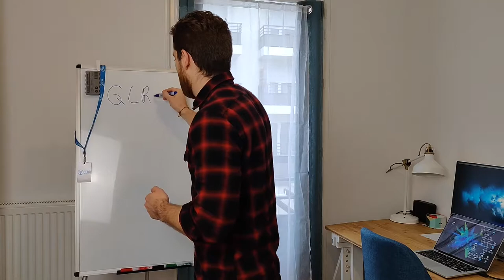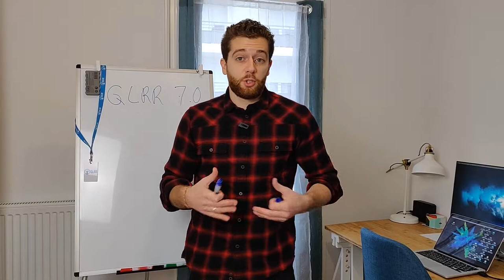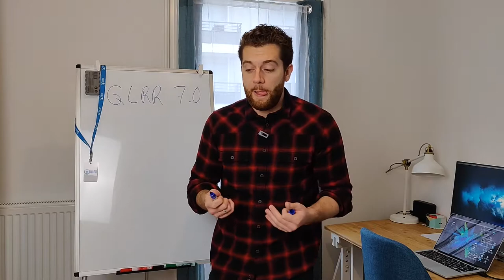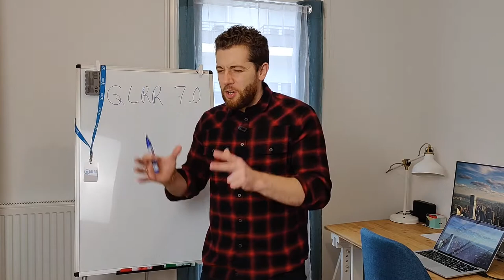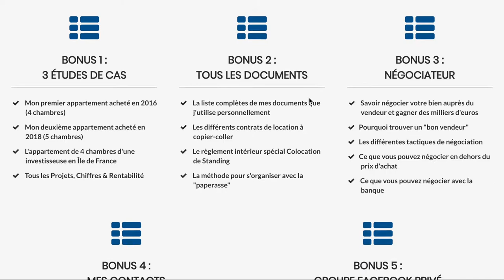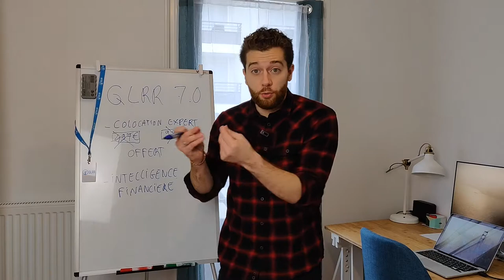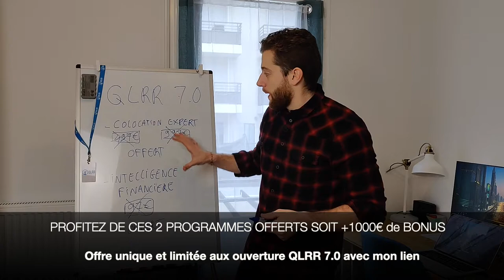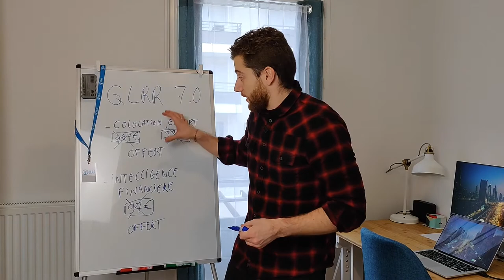Mes BONUS pour QLRR 7 + Grosse Surprise (partenaire officiel de Cédric ANNICETTE)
🔶 Rejoindre le Club pour gagner 20% de rentabilité grâce à la bourse en seulement 10 min par mois 🎓 PROGRAMMES AVANCÉS 👇

💥 À PROPOS DE HEROLIFE 👇

Je m'appelle David, mon but est d'aider les personnes qui veulent se créer des revenus alternatifs pour gagner leur indépendance financière, augmenter leurs revenus ou simplement diversifier leurs sources de revenus. Depuis 2014, je me créer des revenus passifs grâce à l'immobilier, la bourse et les business en ligne.

« Devenez le Héros de votre Vie. »